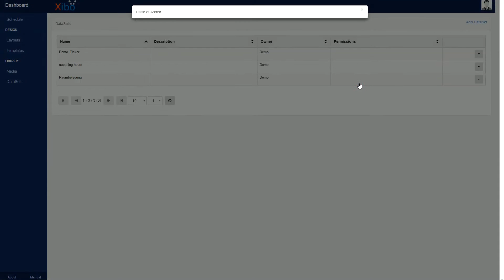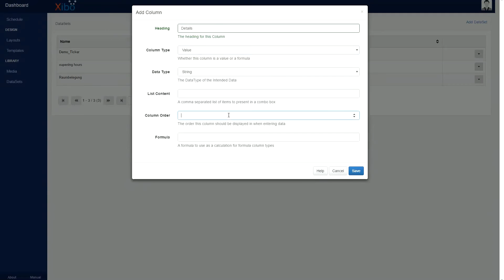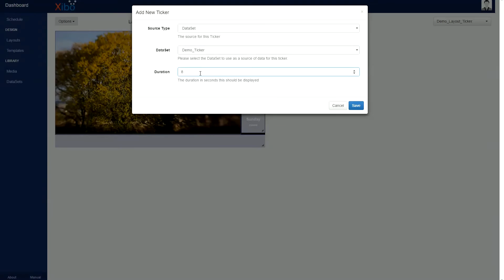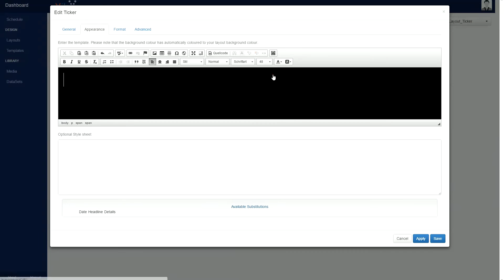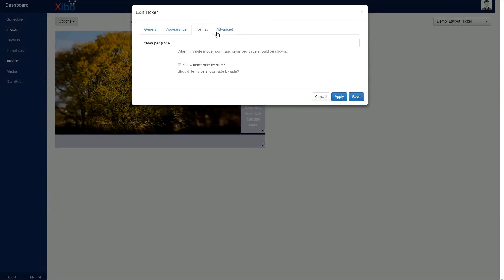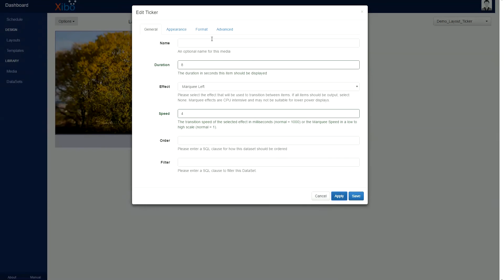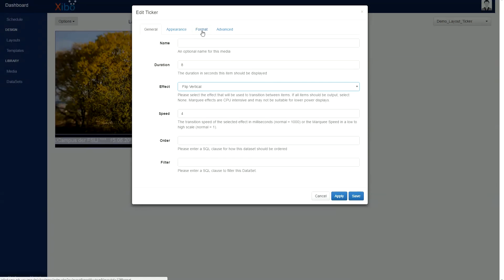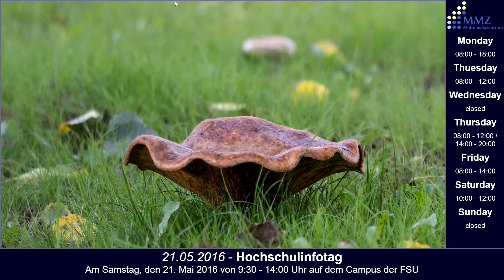Xibo 1.7.x - Ticker aus Datensatz (Fortgeschritten) / Ticker from DataSet (Advanced)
Erstellen eines Tickers welcher seine Daten aus einem Datensatz bezieht.
Kein Ändern des Layouts mehr nötig. Einfach Ticker Inhalt im Datensatz ändern... fertig
Dadurch ist es auch einfach Möglich den Ticker in vielen verschiedenen Layouts zu nutzen.